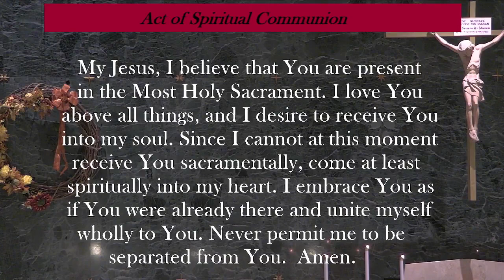November 19, 2022 5:00PM Mass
Solemnity of Our Lord Jesus Christ the King